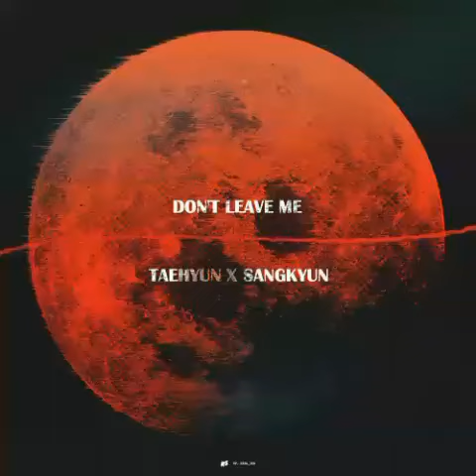[FULL AUDIO] JBJ 태현 & 상균 (Taehyun & Sanggyun)- Don't Leave Me (prod by J.pearl)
JBJ 태현 & 상균 - Don't Leave Me

Produced by J.pearl (장이정)
Additional - (태현, 상균, 준혁, 상원)

Recording Engineer - J.pearl
Mix Engineer - J.pearl
Mastering Engineer - J.pearl